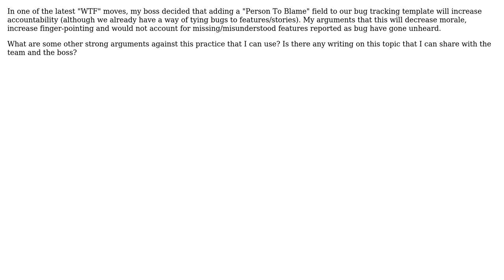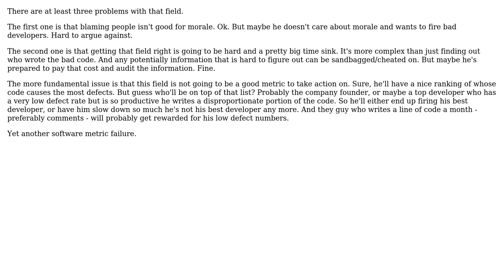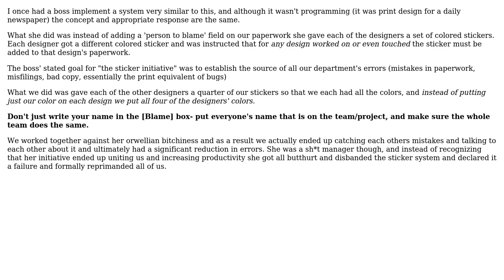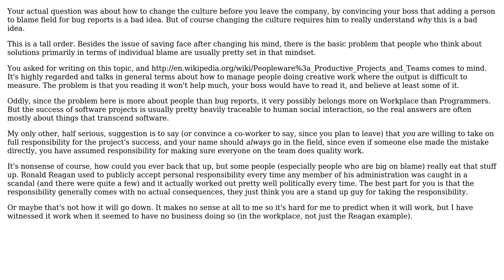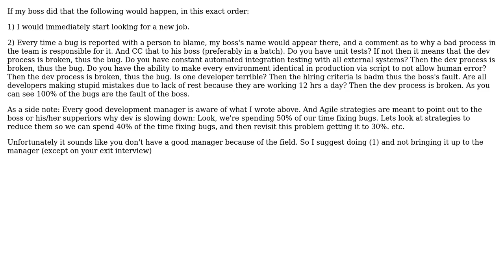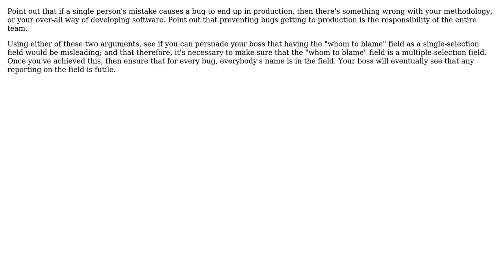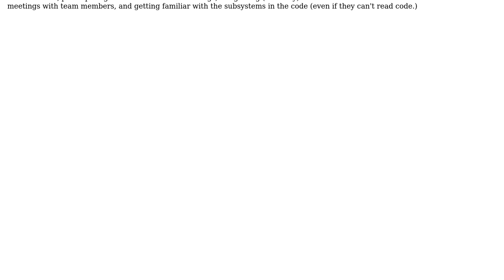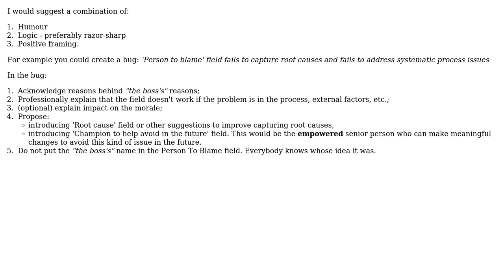My boss decided to add a "person to blame" field to every bug report. How can I convince him...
My boss decided to add a "person to blame" field to every bug report. How can I convince him that it's a bad idea?

With thanks & praise to God, and with thanks to the many people who have made this project possible! | Content (except music & images) licensed under CC BY-SA | Music | Images & others | With thanks to user yannis user vsz user tymtam user tahwos user ptyx user psr user Prashant Singh Pawar user pdr user Pat user MK_Dev user Mark Hancock user Malachi user Laurent Parenteau user kevin cline user Jose user JeffO user Homer6 user holtavolt user hasanyasin user hakre user GordonM user gnat user fifthestei8ht user Dmitriy Likhten user Dawood ibn Kareem user Darknight user Caleb user blade19899 user Bill B user Andy Lester user Andrew and the Stack Exchange Network Trademarks are property of their respective owners. You are responsible for your own actions.